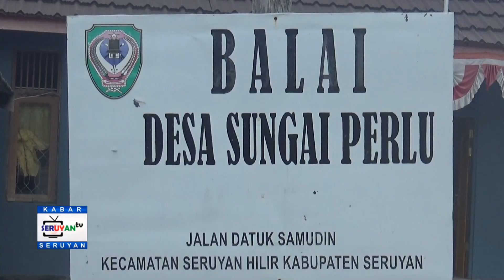DESA SEI PERLU MASIH KEKURANGAN TENAGA KESEHATAN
DESA SUNGAI PERLU KECAMATAN SERUYAN HILIR MENYAMPAIKAN SEJUMLAH PERMASALAHAN YANG DIHADAPI MASYARAKAT. SALAH SATUNYA KEKURANGAN TENAGA KESEHATAN UNTUK MEMBERIKAN PELAYANAN SECARA PRIMA DI DESA TERSEBUT.